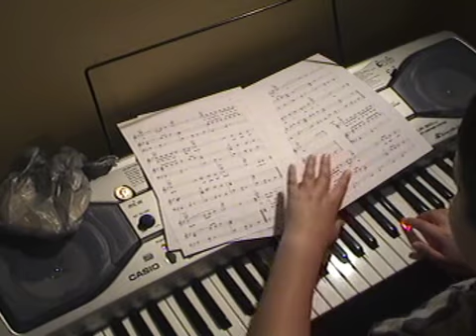Culture Club's "Karma Chameleon" (Piano Cover)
A piano cover of another one of my favorite tunes. I also had just printed the sheet music the day I recorded this, so don't hate me if I make mistakes!